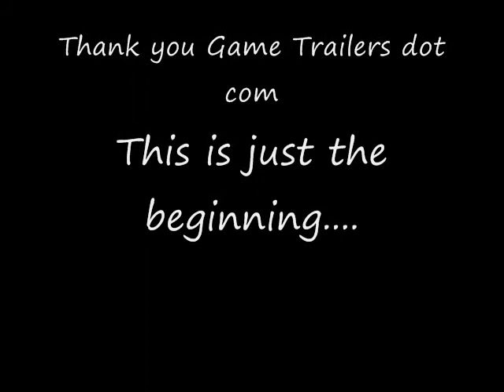Call of duty WAW Juggernaught!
World of War Meets Juggernaught... Great game great song Hope you like  Emperor Pilaf